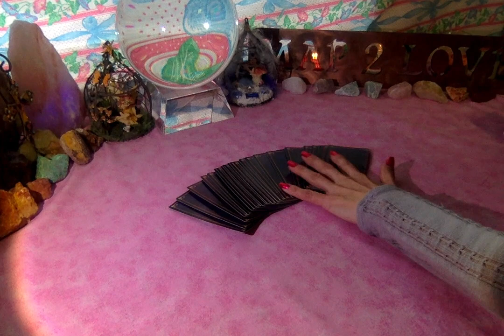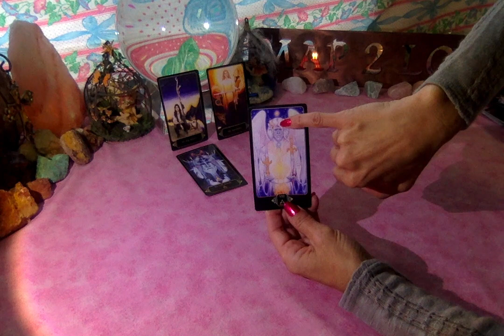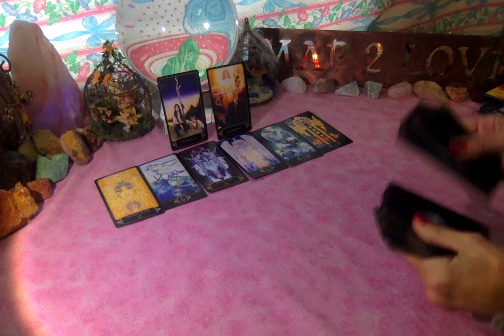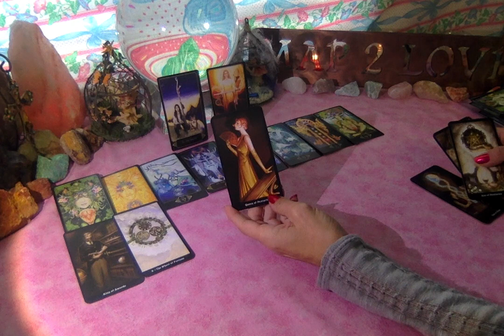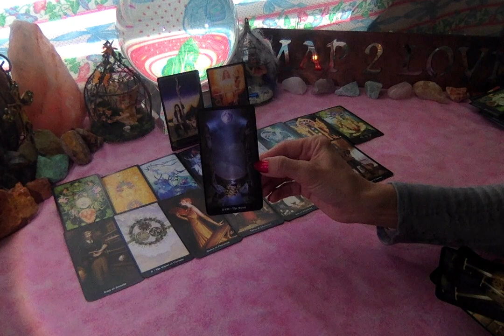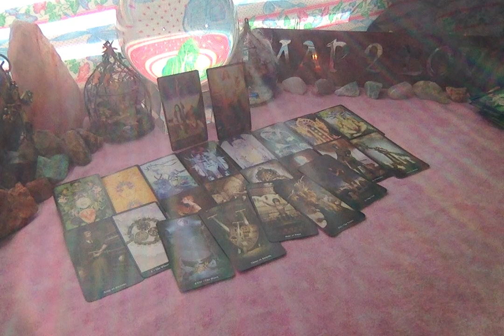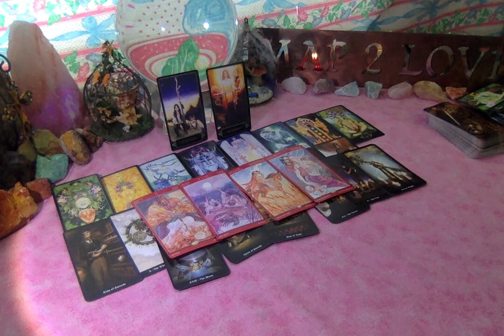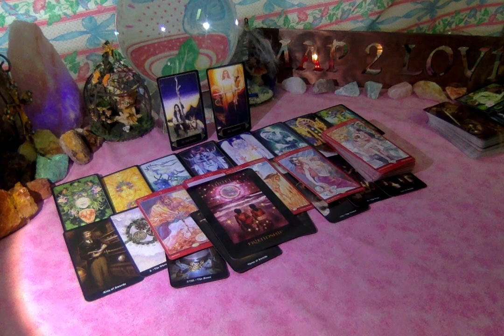Leo - Soulmate Twin Flame April - The Wheel of Destiny is moving towards love, all else falls away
This is a Timeless Reading for Leo Sun, Moon, Rising and Venus. Go after your dreams!

Katherine Nichole
BS Kinesiology
Wellness Coach
Reiki Master
Theta Healer
Ordained Minister